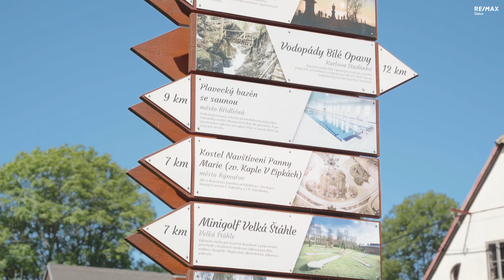Dolní Moravice - kouzelná stavební parcela s jižní orientací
Dobrý den, nacházíme se v Dolní Moravici, v úpatí masívu Hrubého Jeseníku v chráněné krajinné oblasti Jeseníky, v jedné z nejvýše položených obcí s nadmořskou výškou 600 – 827 m.n.m s průměrným počtem asi 400 obyvatel.
Obec leží na spojnici Rýmařova, Malé Morávky a Karlovy Studánky, která je vzdálena 15 kilometrů.
Připravil jsem pro Vás stavební parcelu se skvělou jižní orientací o výměře 954 m2 s třemi nádhernými staletými borovicemi jako z pohádky a kouzelnou dvousetletou lípou.
Na pozemku je možné postavit klasickou chalupu, moderní obytnou dřevěnou pasivní stodolu obloženou kameny, aby se zachoval ráz podhorské výstavby daného regionu nebo rekreační penzion v souladu se schválenými podklady územního plánování.
V obci se nachází mateřská i základní škola, restaurace, rozvinutá infastruktura je v Rýmařově anebo Bruntálu, kam je výborné autobusové spojení současně i na Malou Morávku, Hvězdu, odkud začíná výstup do vrcholových partií nejvyšší hory Moravy Pradědu.
Nabízí se široká škála sportovních aktivit, ať již lyžování, skialpinismus, běh na lyžích, nordic walking, děti se vyžijí na bobech, či sáních, jízda na koni, či sáních tažených koňským spřežením, turistika, pohodové procházky horským terénem, sběr hub a lesních plodů nebo jenom relaxace na čistém horském vzduchu.
Hned pod Hvězdou v Karlově Studánce můžete relaxovat a čerpat novou energii při spoustě lázeňských procedur !
Historie Dolní Moravice sahá až do 13.století, kdy patřila k panství hradu Sovinec, od 18. století byla v obci pila i papírna, v obci jsou památkově chráněné objekty, především filiální kostel sv. Jakuba Staršího s renesanční kněžištěm, kouzelný barokní skvost – pilíř Sv. Trojice, barokní socha Jana Nepomuckého a most ojedinělé konstrukce švédského typu o dvou mostních polích.
V této horské obci najdete kouzelné chalupy v duchu lidové architektury z doby poloviny 19.století.

Zaujala Vás tato nemovitost ?

Budu se těšit na společnou prohlídku této kouzelné stavební parcely !

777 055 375